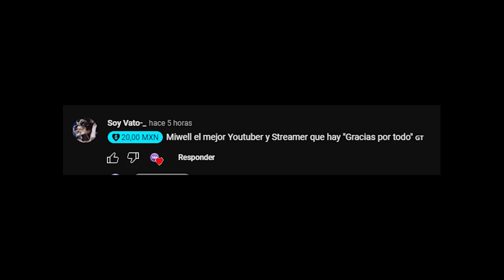ESTA ESCOPETA??? | MIWELL